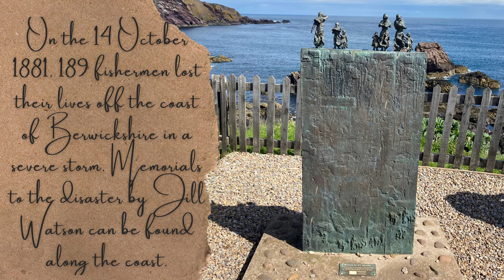St Abb's Head || Scotland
Avengers: Endgame Movie Clip at St Abbs.